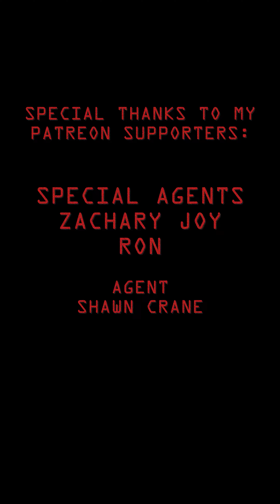Lady of the Lake | AI Art | 4k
• Zachary Joy
• Ron
• Shawn Crane